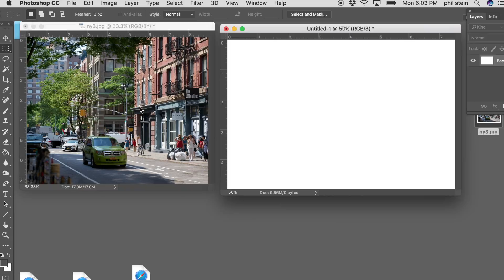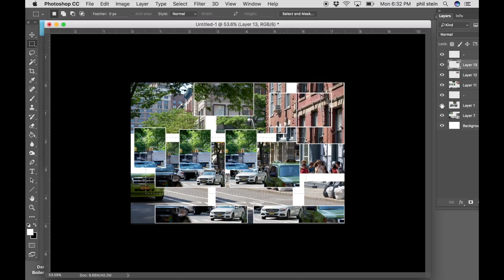stiching and sketching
workflow for PS large format psb's while sketching